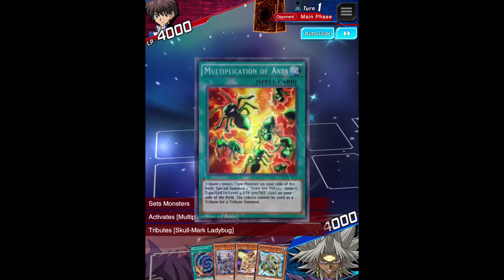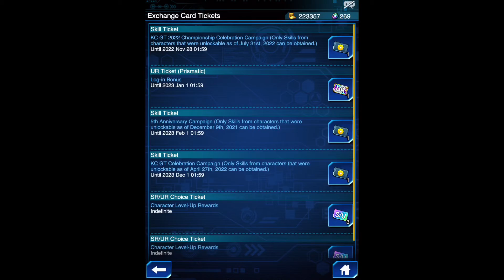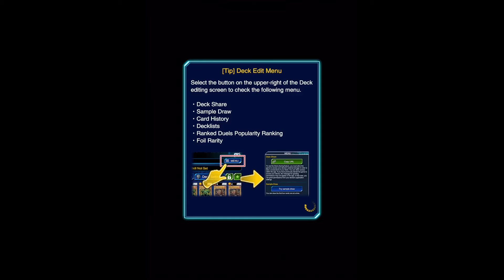Yu-Gi-Oh Duel Links World Part 54